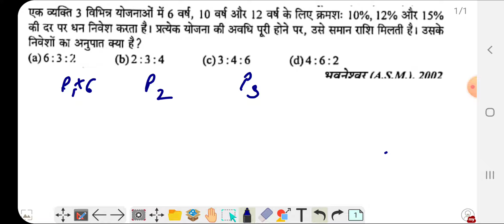Maths Problem Solve || QUESTIONS asked by Rita || Maths Problem solving session